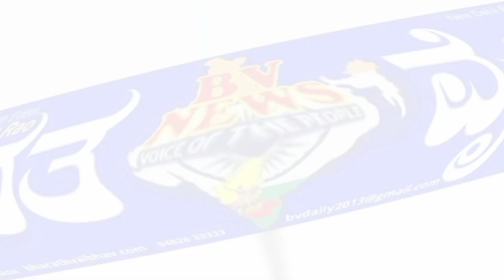ಅಥಣಿ | ಮಹರ್ಷಿ ವಾಲ್ಮೀಕಿ ಜಯಂತಿಯನ್ನು ಅದ್ದೂರಿ ಹಾಗೂ ಅರ್ಥಪೂರ್ಣವಾಗಿ ಆಚರಣೆ